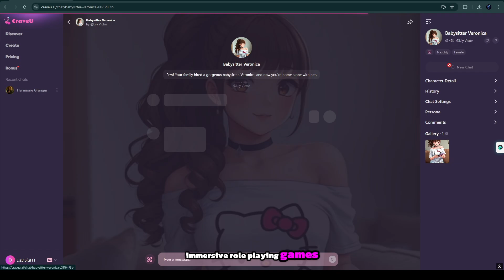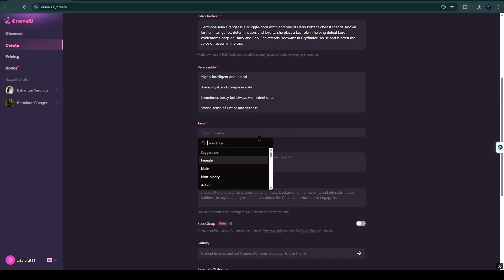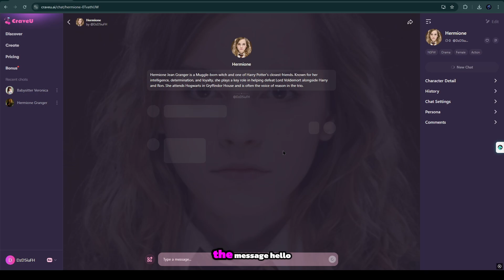CraveU AI Tutorial Gives You UNLIMITED Access to Immersive AI Chat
"Dive into the world of CraveU AI with this comprehensive tutorial! Learn how to navigate the platform and discover an expansive collection of NSFW AI chat and roleplay characters, spanning various themes like fantasy, romance, comedy, and more. From submissive to dominant, wholesome to spicy, explore diverse personalities and scenarios for truly immersive storytelling and interactive experiences. This guide covers everything you need to start your personalized AI adventures today!"